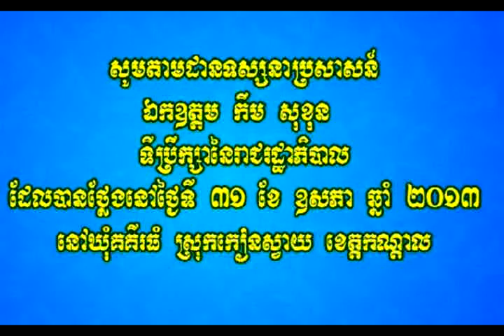KIM SOKHUN ( Koki Thom) 31-05-2013